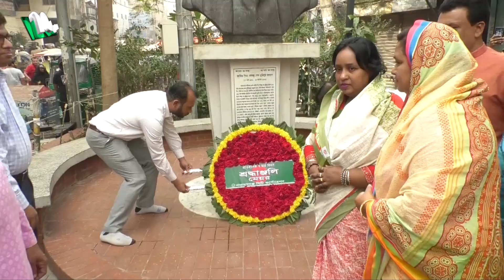'৭ই মার্চের ভাষণ শুধু ভাষণ নয়, এটি দেশ গঠনের অনুপ্রেরণা' | Ntv News